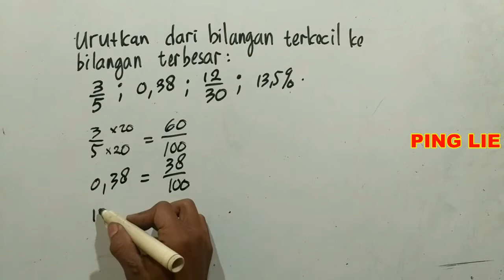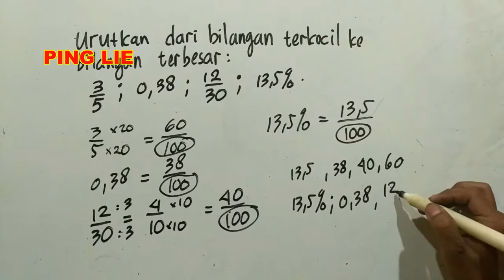TRIK HITUNG CEPAT MENGURUTKAN BILANGAN - MATEMATIKA SD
Buat kalian yang pengen request video dengan materi yang kalian minta bisa komen dibawah, dengan kata-kata yang manis tentunya. Kritik dan Saran kalian penting banget buat PING LIE.
Jika ingin private online silahkan Chatt WA 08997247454
Terima Kasih